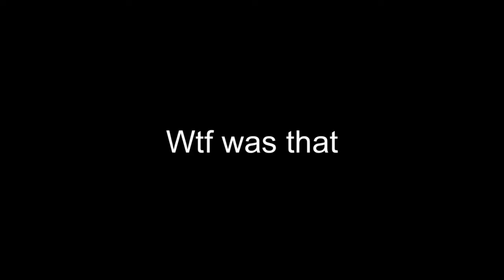LUCKIEST SPIN 350 UC MAIN NIKLA X-SUIT